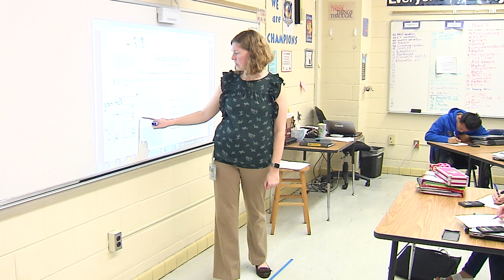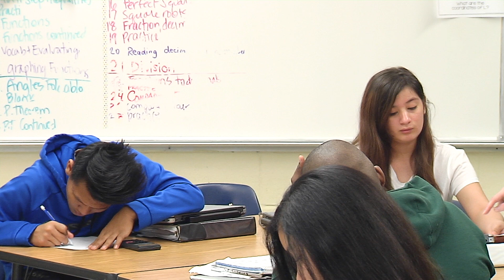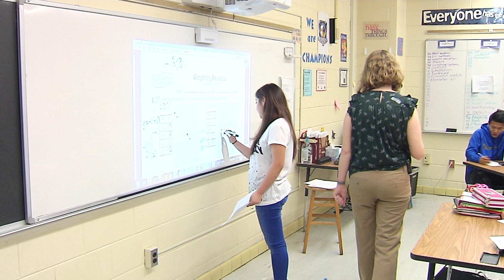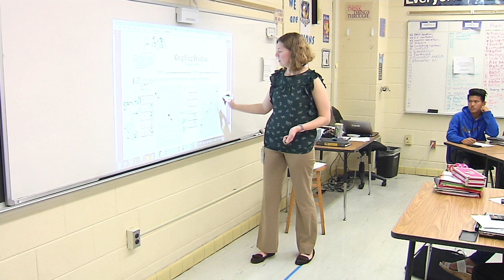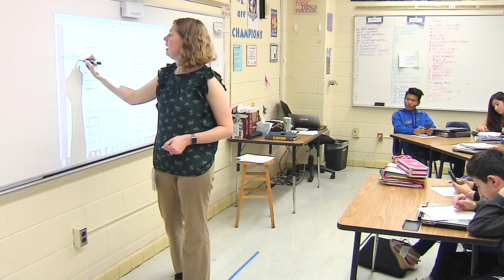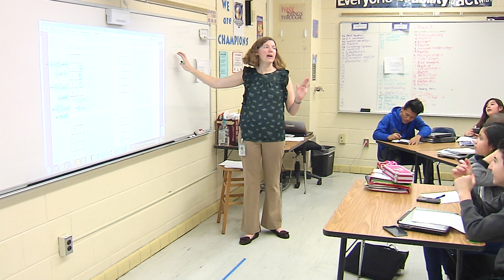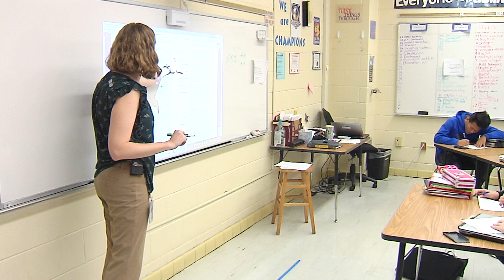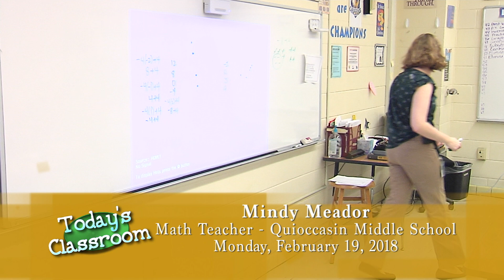Today's Classroom - Quioccasin Middle School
HCPS TV stopped by Ms. Meador's ESL sheltered Math class for a lesson on functions